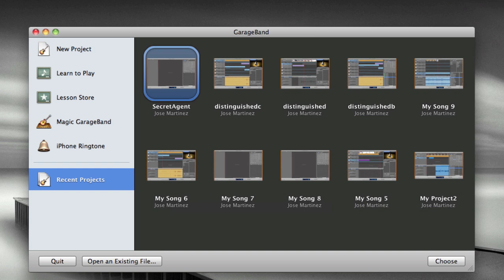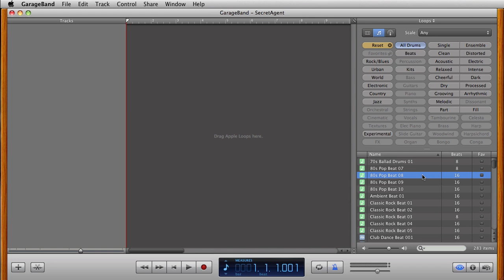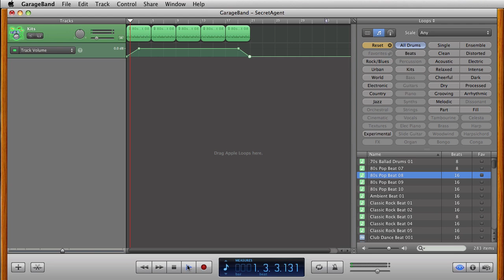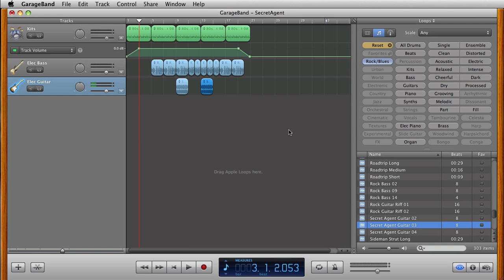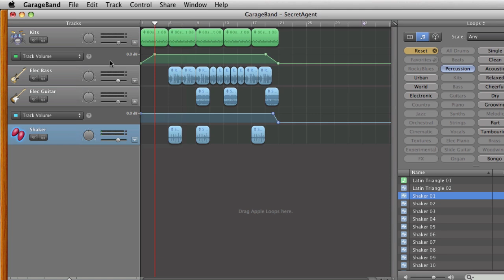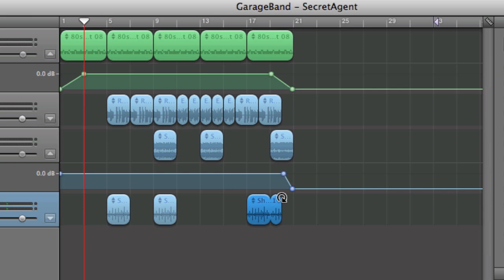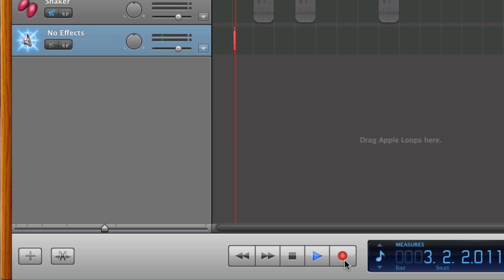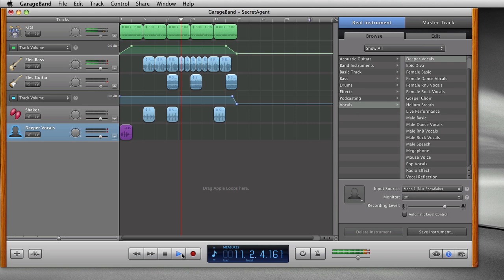Garageband Beginner Tutorial with loops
This is a short tutorial, detailing how to add loops and a real instrument, your voice, for a small sound clip.  It was originally developed by Kelly Janzen, an Apple Distinguished Educator.  Her tutorial is called, "Secret Agent Theme". I made some small changes to it.